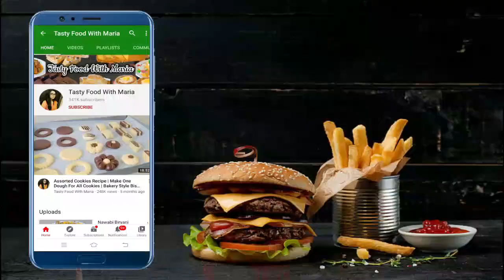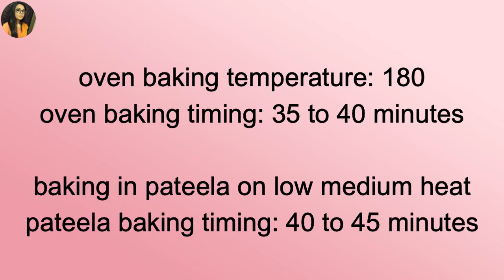Tea Time Fruit Cake Recipe By Tasty Food With Maria| How to make Tea Time Fruit Cake at home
Learn how to make tea time fruit cake recipe which is so easy to make and yummy cake recipe you can make it very easily by follow this recipe step by step and enjoy with your family. Perfect tea time cake recipe